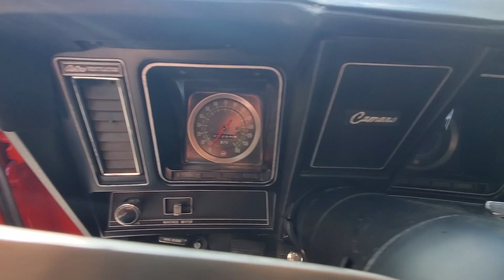1969 Camaro ZL1 / X11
1969 Camaro Coupe X11 with ZL1 engine.
This rare beautiful car had been in a private museum for almost two decades. Built on an X11 Body with an original correct numbers, correct date coded matching ZL1 engine providing excess of 600 hp .
Engine runs well with no leaks.
 This Camaro has a Muncie M22 rock crusher manual transmission and 12 bolt rearend .
This Camaro appears concourse built with all correct OEM parts.
They say a photo is worth a thousand words.
Specs:
Build date: 09D
Paint and body: Show quality hugger orange paint. Appear to be all original sheet metal. Perfectly straight body with corrects gaps. Trunk interior is clean with no noticeable defects.  Has one “bubble” under paint at LH rear outer wheel housing.
Wheels and tires: Goodyear F10-14 wide tread, period correct tires mounted on OEM rims and center caps.
Interior: 711 black interior in excellent condition. After market CD player installed professionally in the glovebox leaving the interior in its original factory condition.
Engine compartment: Extremely clean and well appointed.
Drivetrain:
Transmission: Muncie M22 rock crusher
Differential: 12 bolt with 5 leaf springs – gear ratio unknown

Engine: Super rare 1969 ZL1 aluminum engine with all correct dates and codes from the Winters Foundry .
 Block code: 3946052, Block date: 4 21 69,  Head code: 8946074
Std gear reduction GM starter, Electronic distributor conversion, bronze distributor gear, Crane gold series roller rockers 1.7 ratio w/ 7/16 studs, roller timing with Torrington bearing,
Speed pro OE type forged pistons, H-beam rods, Eagle crank, Pro Gear tru roller cam w/ gross valve lift of .680, Duration at 050 int: 251 exh: 259,
Correct Holley carburetor .
Compression Ratio: 13.2 to 1
Horse power rated in excess of 600
All Engine build specs and receipts available.